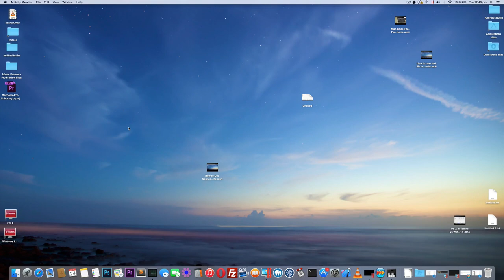Fix HDMI Port Volume Control On Mac OS X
I this video you can see How i Fix Hdmi/Display Port Port volume control mac OS X Yosemite.
1) Google for "Soundflower" (Mac)
2) Download it and install it
3) Select SoundFlower 2ch as Audio Hardware.